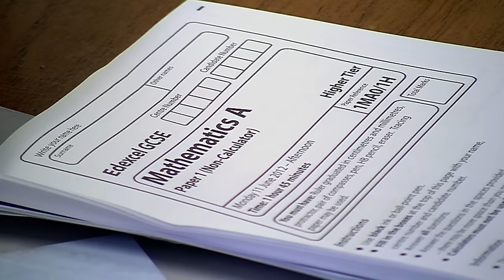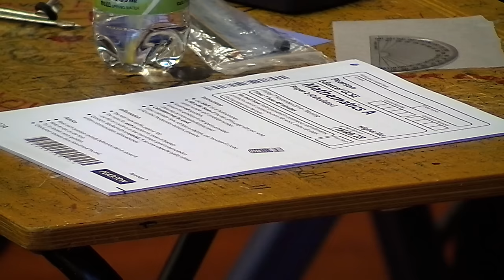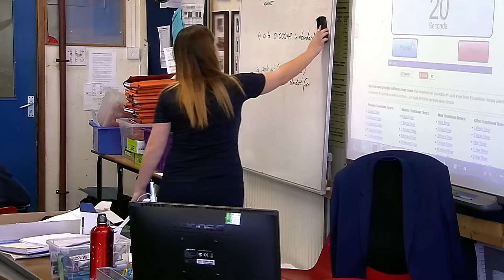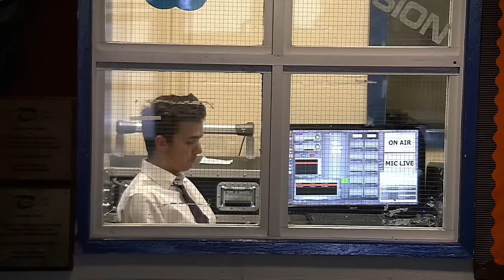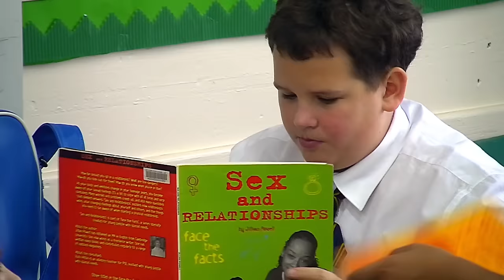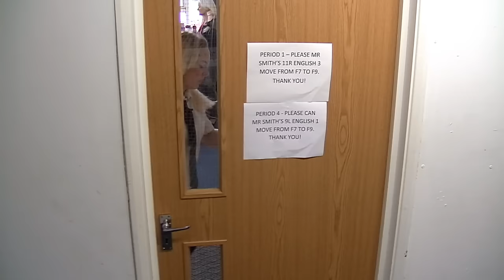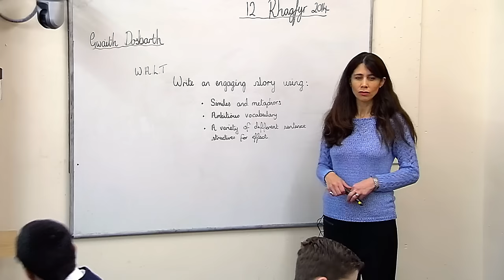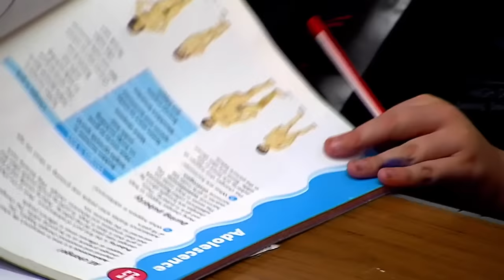The Anxiety and Pressure of Exams | Educating Cardiff (HD) E6 | Our Stories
At Willows High School in Cardiff, Head Teacher Joy Ballard is working hard to inspire the kids of the Welsh capital and keep them on the right track. Joy firmly believes that it's not fair that a postcode determines your life's chances the right education could give every child opportunities. This week in Cardiff the focus is on young love, two unlikely couples from opposite social groups are coming together against all the odds.

This film was first broadcast: 29th September 2019